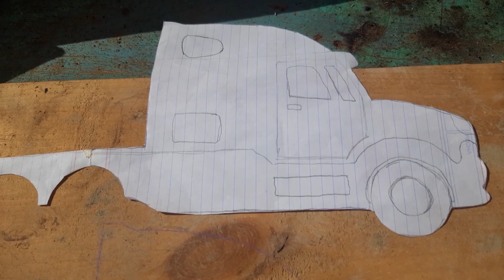Como Hacer una repisa porta carritos de coleccion Hot Weels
Como crear un estante para carritos a escala hot weels mostrador de madera ideas con palets facil en forma de trailers.

hacer exibidor de carritos en forma de trailer de madera.

- Aprende a hacer repisas de madera para carritos hot wheels, todo en un video.

Como hacer un tráiler de madera para carritos de hot wheels Grande todo aqui.